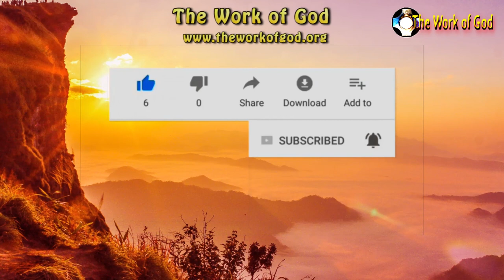Children of God - Children of the devil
Children of God - Children of the devil. Most people have the notion that all human beings are children of God. But we are only children of God when we accept Christ Jesus as our Lord and Savior. Even having accepted Christ, if we sin we give ourselves to the devil and then we are no longer children of God but children of the devil.